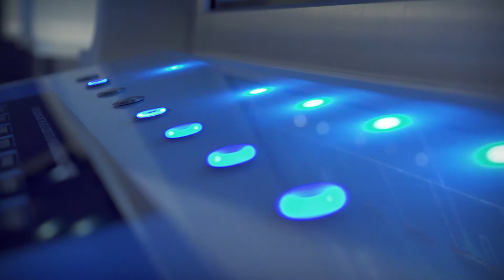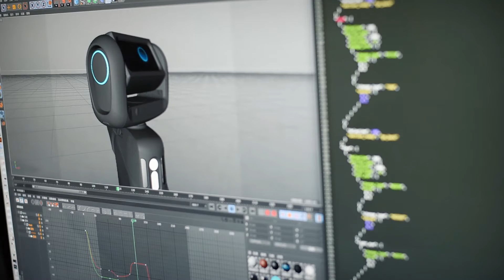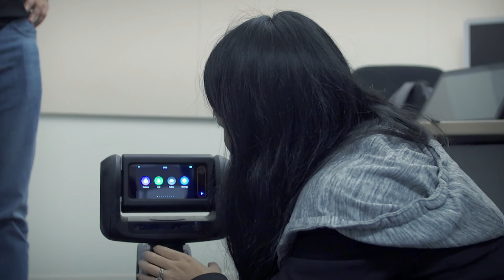Developer Story 3: Moore is more (Loomo x Intel)